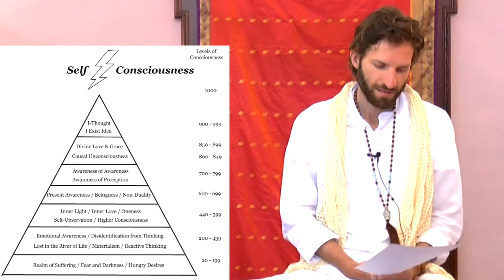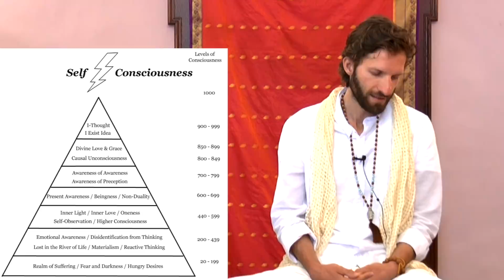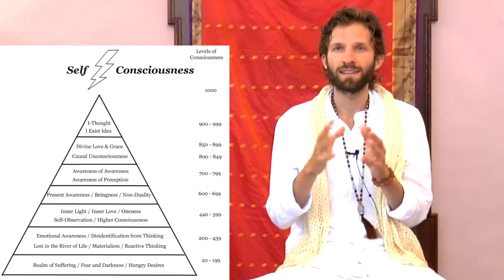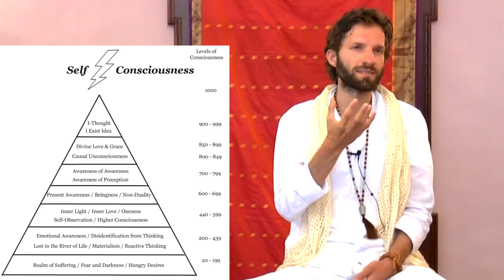Development of Consciousness - Sat Mindo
In the lower place of being we flow in a river life with all the obstacles and challenges on its way to whichever direction it takes us. It is a life of materialism, work and mundane activities. The higher place of being is awareness of our emotions, as frequent visitors that come and go every day. If we spend some time on these emotions, we may figure them out and come out of that river of life. A very big transformational point is stepping out of the river to the shores. It is to step behind the mind, disidentify with the thoughts and observe life happening from your higher self. At this point you we are not subject to the happenings of life. The higher consciousness notices that there is the ocean into which everything flows, with many layers of depth. This is a deeper intelligent of being. Through observation awareness expands, creating space for more light to come in. At another point all the knowledge and wisdom is surrendered to love. This love fills the being and completes the heart. There comes a sense that everything is love and that love is the realization of intricate connectedness to create this present moment. It then expands to a sense of oneness. That everything is one and that you have never been alone. Through our experience we seek for something which is fulfilling - Our BEINGNESS, the SOUL to discover the source from which we came. Through more enquiry into our core of existence we come into the recognition of awareness itself. As we go deeper we withdraw our interest from objects, subjects and processes and place it on the source.

Sat Mindo Dev  is a spiritual teacher, author, and founder of Divine Marga, an international organization for God-Realization, Soul-Liberation, and Divine Living.

For over a decade, Sat Mindo has been dedicated to helping people worldwide with opening up to Non-Duality, Enlightenment, Divine, and Natural Sahaja Self via Full Consciousness Transmissions and assisting with Soul Liberation (Moksha) via the Divine Light and Sound Current (Shabd).

As a result, over a thousand people have benefited from his unique Full Consciousness Transmission in permanently raising their Consciousness.

Sat Mindo invites you to surrender to the "IS-ness" of life and realize THAT which has always been here, ever-present, loving, and radiant.

There are now more than 50 Enlightened Awareness to Full Consciousness Realized Students.

🙏 New Book: Get your copy of "Enlightened Authentic Self: Complete Guide of Awakening to your Natural Full Consciousness"

Sat Mindo offers crystal-clear insights into the steps of Enlightenment, Soul Liberation, and Divine Cosmology, supporting and guiding you through every aspect of your Soul returning to the True Divine Home of God Supreme Source, the Adi Sat Purush, beyond all Universes.

Sat Mindo holds weekly online LIVE Meditation Meetings, Satsang, Teacher Training, and International Retreats. Mindo lives on the Maltese Islands and is available to anyone who truly seeks for the Freedom, Joy, and Bliss of their Natural Full Consciousness and God-Realization.

For more information about these teachings and upcoming events, please